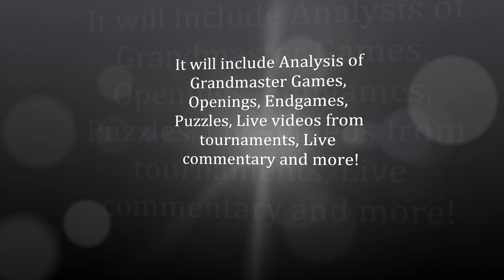Epic-Chess.co.uk Presents: 1st Intro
Epic-Chess.co.uk - the website of your chess knowledge!